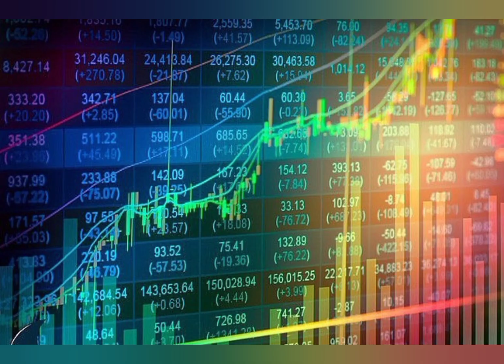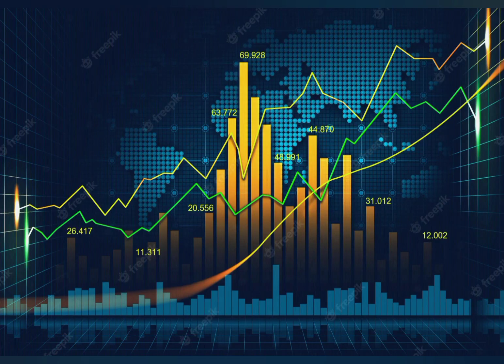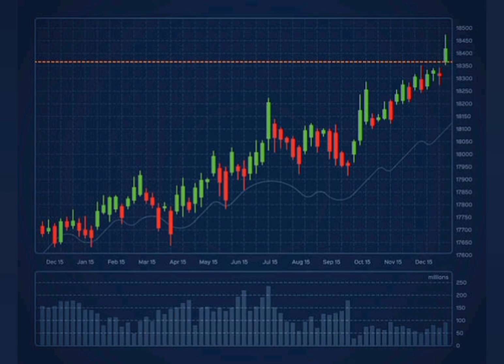Syrma SGS Technologies IPO Allotment Status \Syrma SGS Technologies IPO[ Syrma IPO GMP Today